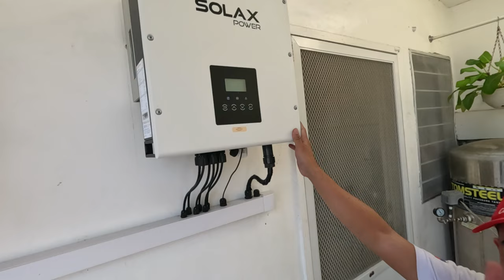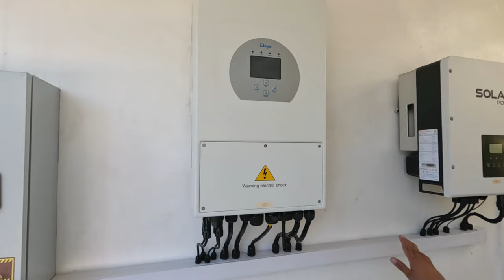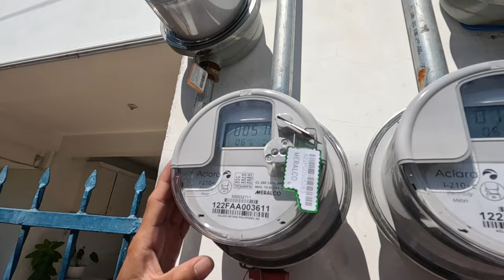SOLAX X DEYE HYBRID | NETMETERING APPROVED | 7PESOS AND 2K BILL ONLY!!!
Sample installation of deye hybrid explained

WE ENERGIZED SOLAR IN PHILIPPINES  🔆🔆🔆

ANY PART OF LUZON VISAYAS AND MINDANAO INSTALLATIONS.

SUPPLIER OF SOLAR PV MATERIALS
-CANADIAN SOLAR
-JA SOLAR
-REC SOLAR
-LONGI SOLAR
-LVTOPSUN SOLAR
-JINKO SOLAR

ON-GRID INVERTER
-SOLAX GTI
-DEYE GTI
-GOODWE GTI
-FOXESS GTI

HYBRID INVERTERS
-SOLAX HYBRID
-DEYE HYBRID
-SOFAR HYBRID
-FOXESS HYBRID

AND OTHER LITHIUM BATERIES
-SOLAX TRIPLE POWER
-FOXESS BATTERIES
-LVTOPSUN BATTERIES
-PYLONTECH BATTS